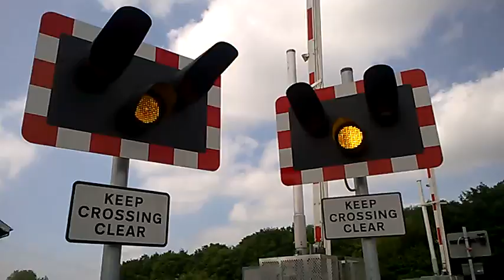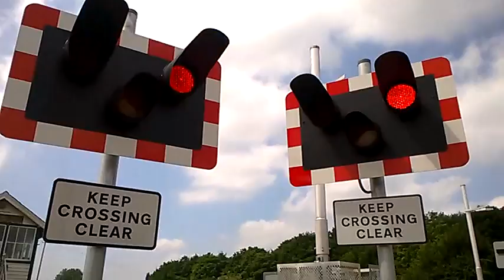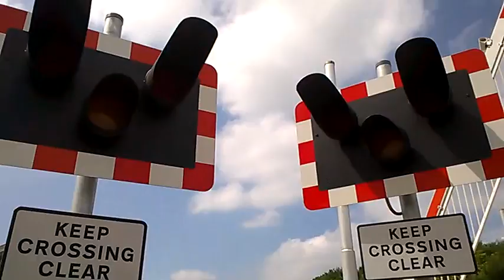Sleaford North Level Crossing (04/07/2015)